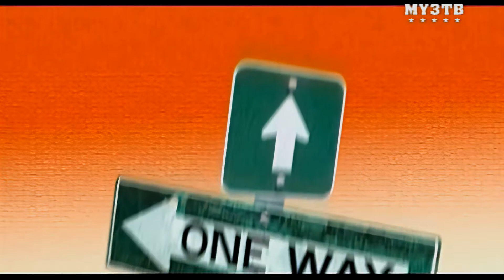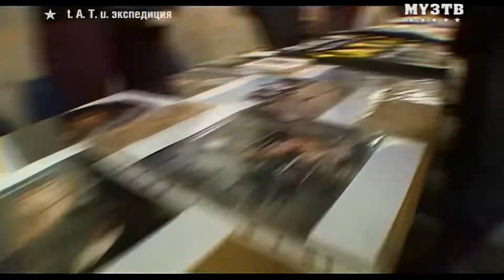Тату Экспедиция 15